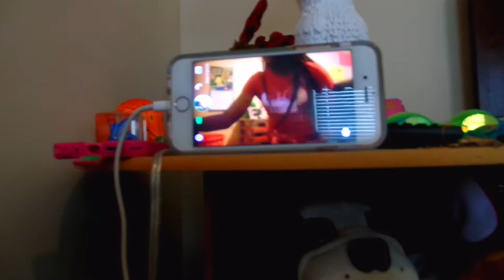FINDING DORY + BABY TOYS | vlogswithalexis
haiii! so today me and Sanyah went to Studio Movie Grill to see Finding Dory after like almost two months omg! after that we randomly went to Once Upon A Child and had so much fun there!

musical.ly: aalexispaynee
younow: alexisppayne

• WHERE TO FIND SANYAH? •

musical.ly: Sassygal2022

• what do you film with? part 1: samsung camera - part 2: iPhone 6s
• what do you use to edit? iMovie + VideoStar

green screen creds 100% to Gabrielle Marie!

songs: it's that time again - Nicolai Heidlas Music

SEE YOU IN MY NEXT VLOG!! STAY KOOL BAIII!!